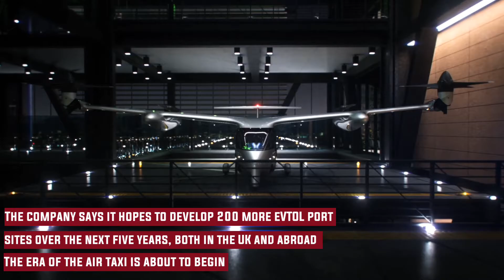World's First Airport For Air Taxi and Drones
An airport for flying cars will thrust the English city of Coventry into the future later this year, with a project aimed at demonstrating how air taxis will work in urban centres. Urban Air Port aims for the Air-One to be a hub at the heart of a network of drone traffic corridors. One of the proposed ‘highways in the sky’ is the 15km route between Coventry and Kenilworth, which is currently being mapped out. Through this video we are trying to show you about

Worlds first urban airport
worlds first airport for air taxi
Urban airport
air taxi airport
drone airport,
flying cars airport
airport for flying cars
how worlds first flying car airport works
technology behind worlds first urban airport